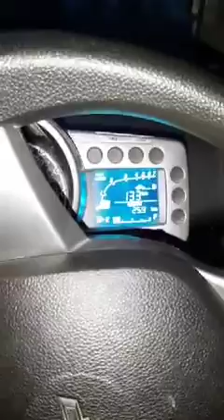Short trip to kullu from Sundernagar